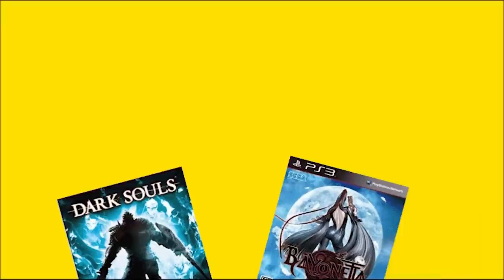The Surge (Zero Punctuation)